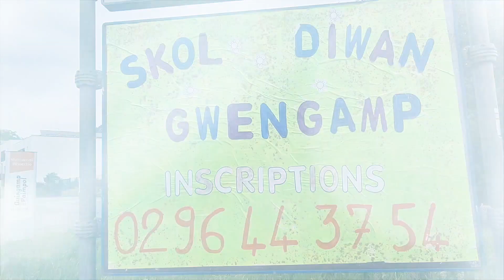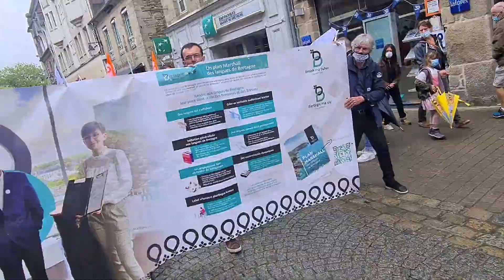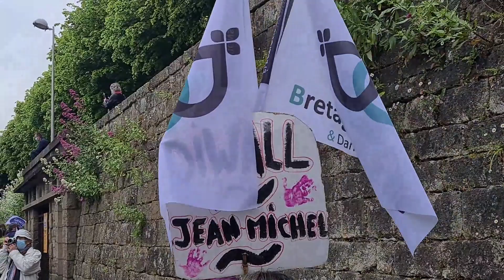Nous étions à Guingamp pour sauver les langues régionales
Bretagne ma vie à guingamp pour défendre les langues régionales aux cotes de jean-kri. Lydia et Fañch ... et Fañch, il est pas content avec le ministre de l'éducation !